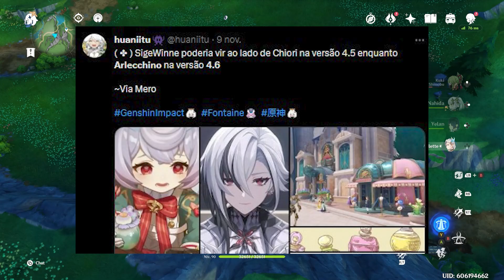¡BUENAS NOTICIAS! se REVELA TODO ESTO sobre ARLECCHINO - Genshin Impact